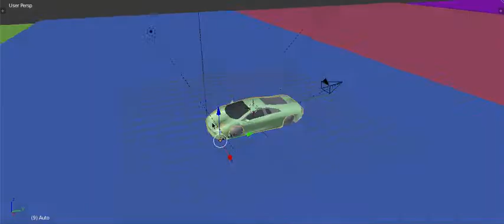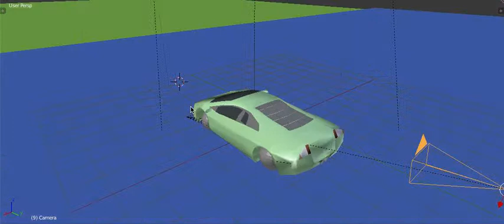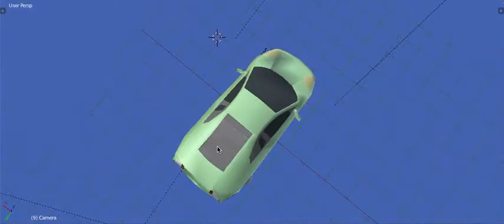Blender Auto rennen Spiel-Preview + download!